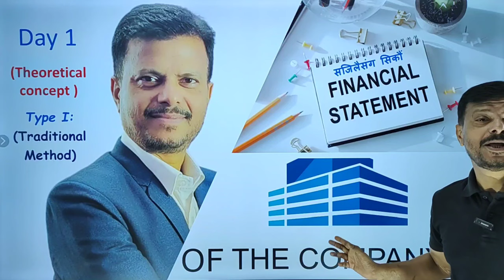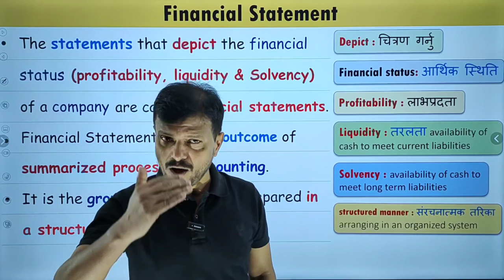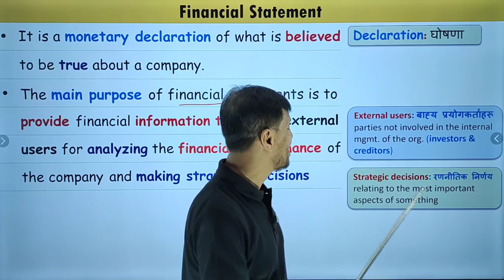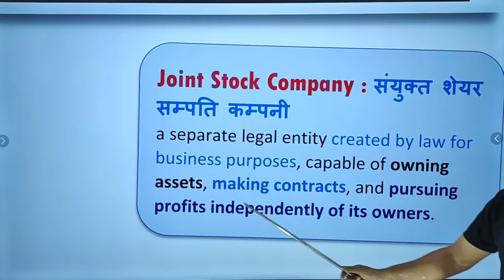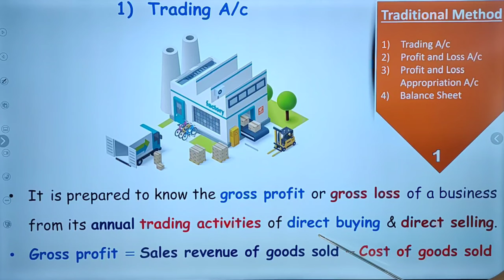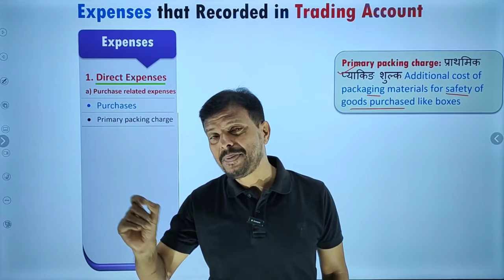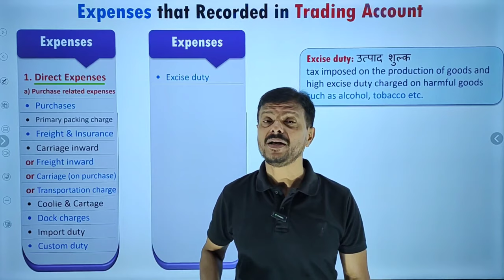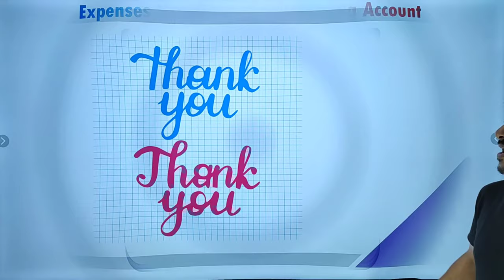Financial Statement of Company (Day 1: Traditional Method) || Class 12 Account || Theory only